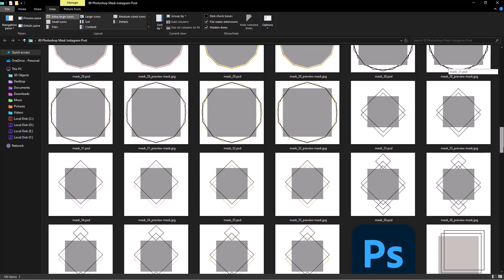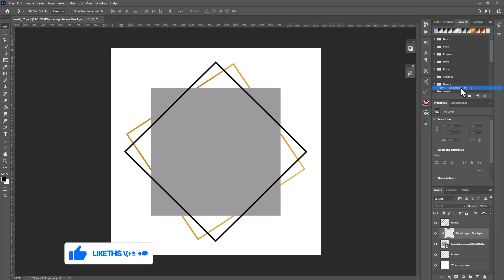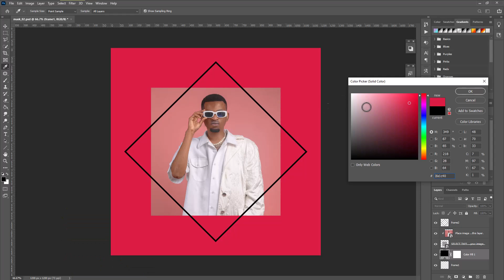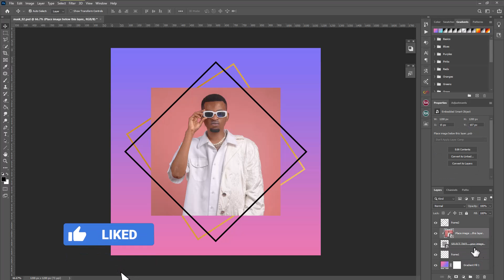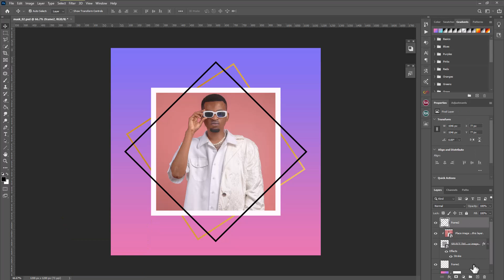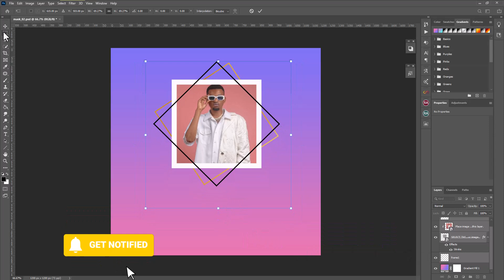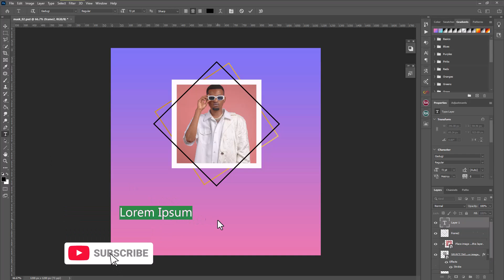Clipping Masks In Photoshop Free Download | clipping mask in psd file free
Instagram Masks PSD Templates Free | Photoshop Mask Instagram Post Free Download